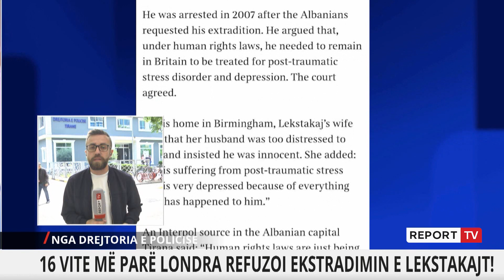Report TV -16 vite më parë Londra refuzoi ekstradimin e Lekstakajt!